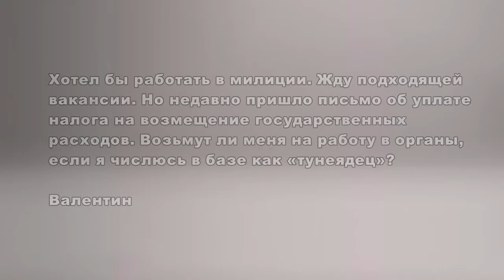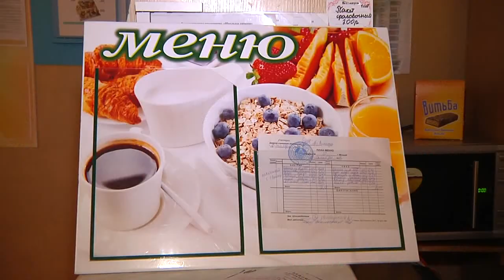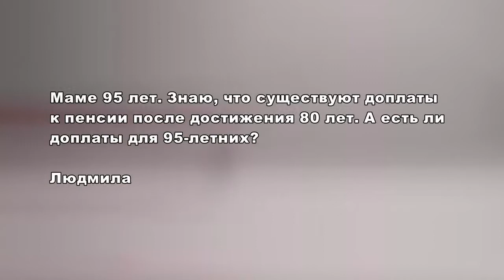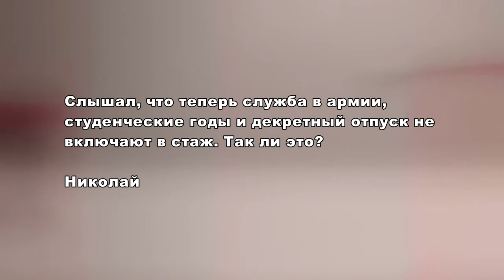Частный интерес 11.02.2017